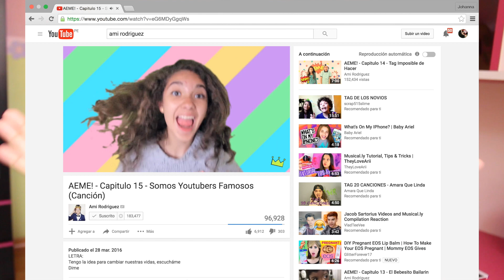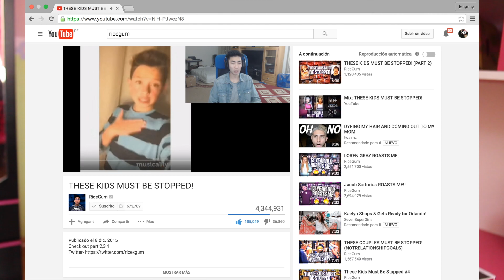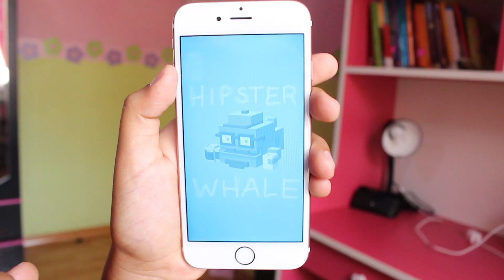FAVORITOS DEL MES: MARZO ft. Luciana Claure ❤️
♡♡♡♡♡♡♡ Abre la cajita de informacion ♡♡♡♡♡♡♡

Dejame tu:
- Comentario :)
- Suscripcion :)